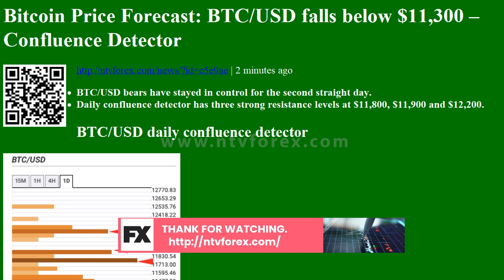Bitcoin Price Forecast: BTC/USD falls below $11,300 – Confluence Detector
. 2 minutes ago BTC USD bears have stayed in control for the second straight day. Daily confluence detector has three strong resistance levels at $11,800, $11,900 and $12,200. BTC USD daily confluence detector BTC USD bears have stayed in control for two consecutive days. The price fell from $11,326.78 to $11,290.15 in the early hours of Wednesday. As per the daily confluence detector, there are three strong resistance levels at $11,800, $11,900 and $12,200. The $11,800 level has the one week Fibonacci 23.6% retracement level, one day Previous High and one day Bollinger Band middle curve, among others. Up next, the $11,900 level is highlighted by the one week Fibonacci 38.2% retracement level and 4 hour Bollinger Band upper curve. Finally, the $12,200 level has the weekly Pivot Point resistance one and one day Fibonacci 161.8% retracement level. On the downside, there is a hea...